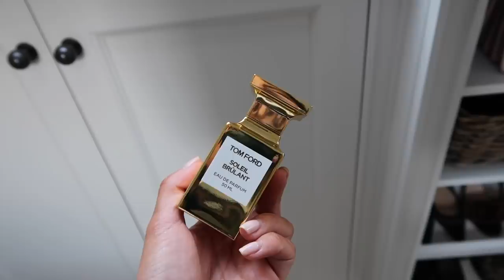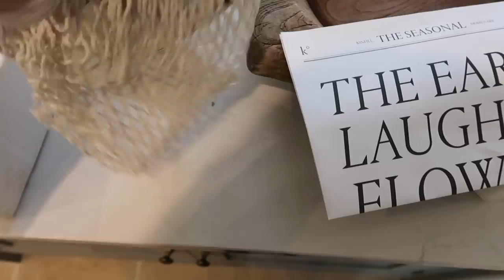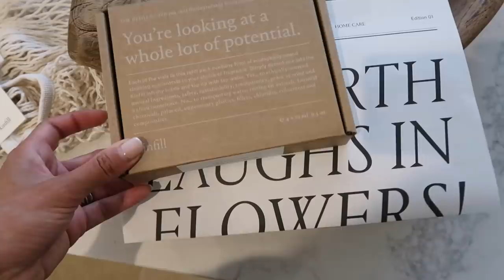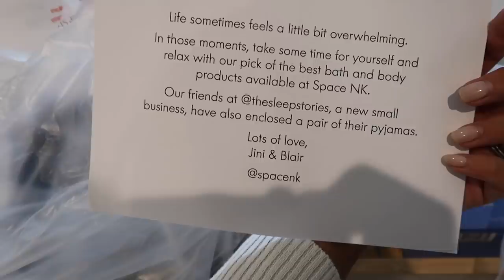IT’S GOING TO BE WORSE BEFORE IT GETS BETTER | Lydia Elise Millen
IT’S GOING TO BE WORSE BEFORE IT GETS BETTER

TOWCESTER
NN12 9BU

FEATURED PRODUCTS
RECLAMATION YARD - @burgess_reclamation
ST TROPEZ TAN REMOVER
PALMERS COCONUT OIL
ST TROPEZ EXPRESS MOUSSE
ST TROPEZ WATER FACE MIST
ST TROPEZ BRONZING WATER GEL
ASHLEY GRAHAM SELF TAN
TOM FORD PERFUME
BOOJA BOOJA TRUFFLES
RELAX CANDLE
RENAISSANCE CLEANSING GEL
ODACITE MOOD CLEANSER
CHARCOAL SMOOTHIE
THIS WORKS SLEEP CACOON
PYJAMAS - @thesleepstories
FERN - @foraged.by.fen
JAM JARS
BUTCHERS BLOCK - @burgess_reclamation
ENVII SEAWEED FERTILISER
GARDEN OBELISK
GARDEN SPOTLIGHTS
GARDEN SCISSORS (SIMILAR)

WHAT I'M WEARING
OUTFIT ONE -
SPORTS BRA

OUTFIT SIX -

OUTFIT SEVEN -
JUMPER DRESS

MUSIC